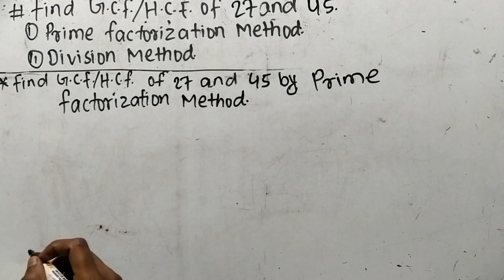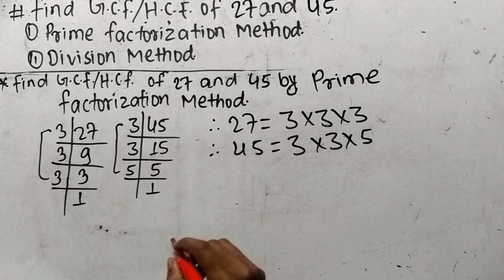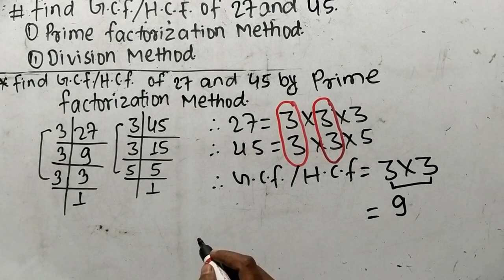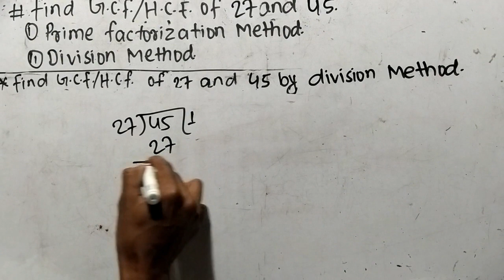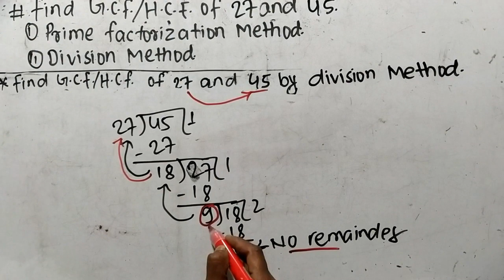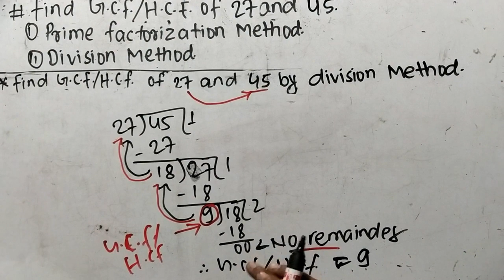GCF/HCF of 27 and 45 l Prime Factorization Method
Find the HCF/GCF of 27 and 45 by prime factorization method